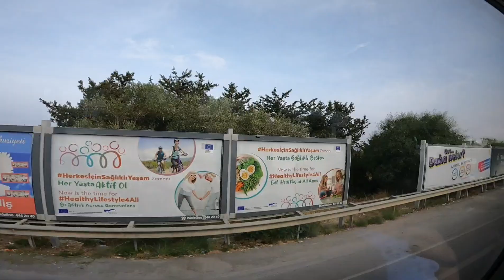Kıbrıs'ı rehber ile geziyoruz part1(Kıbrıs'ı çok güzel anlatıyor)